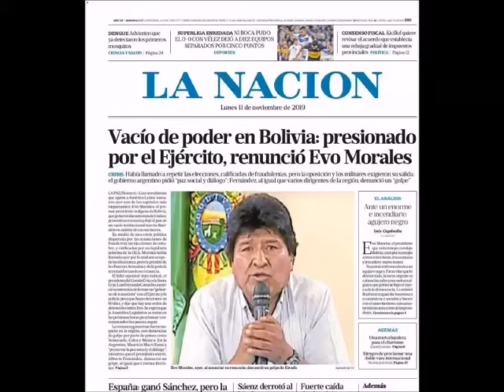CUIDADO CON LA DERECHITA la canción que es VIRAL en Latinoamérica